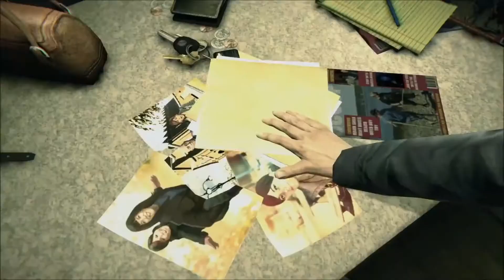Murdered: Soul Suspect – Релизный трейлер (PS4/PS3)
Все платформы: PC, XONE, X360, PS4, PS3